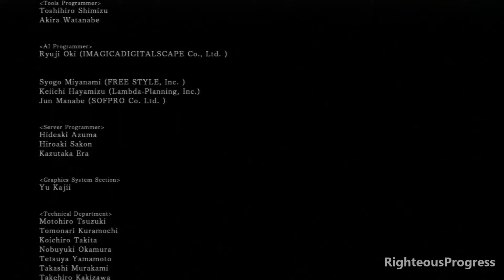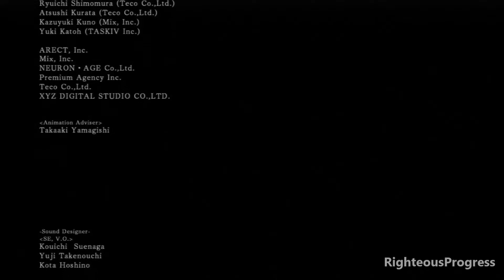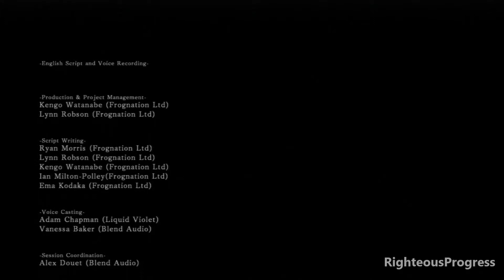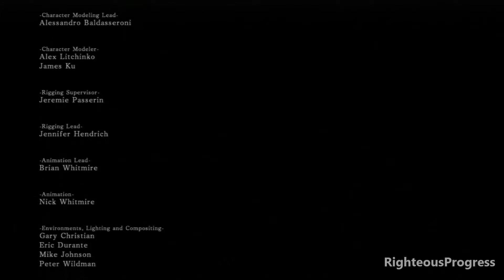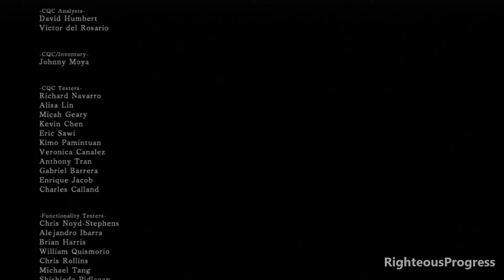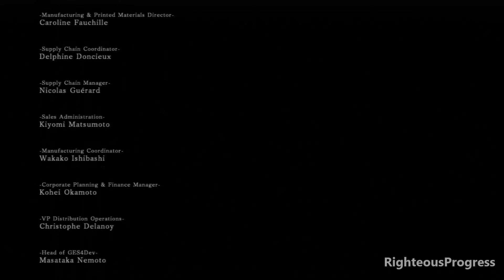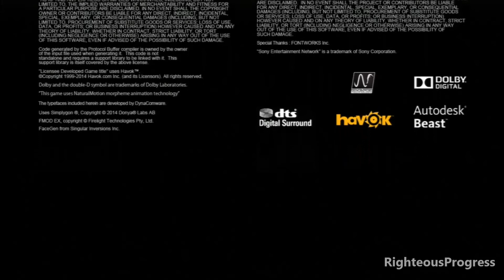Dark Souls 2 walkthrough Ending Credits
Dark Souls II (ダークソウルII, Dāku Souru Tsu− ?) is an action role-playing video game set in an open world environment, developed for Microsoft Windows, PlayStation 3 and Xbox 360 by From Software. From Software published the game in Japan, while Namco Bandai Games published the game in other regions.

Dark Souls II was announced at Spike Video Game Awards on December 7, 2012. Hidetaka Miyazaki, who served as director on Demon's Souls and Dark Souls, acted as a supervisor, while the game was directed by Tomohiro Shibuya and Yui Tanimura. Miyazaki stated there will be no direct story connection between Dark Souls and Dark Souls II, though they are set in the same world. The game uses dedicated multiplayer servers.

The story revolves around a cursed undead character trying to find a cure for their curse. It is emotional and involved in the fashion of Demon's Souls' story. The game's director has mentioned that the sequel is not directly linked to its predecessor story-wise, although they are set in the same world. The director also stated that the concept of time will factor into the story. The story takes place in the land of Drangleic, full of souls to help undead maintain their humanity while fighting the curse of the undead.

Dark Souls 2 walkthrough part 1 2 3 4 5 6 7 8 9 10
Dark Souls 2 walkthrough part 1 no commentary
Dark Souls 2 walkthrough no commentary
Dark Souls 2 gameplay walkthrough part 1 no commentary
Dark Souls 2 - Walkthrough Part 1

Dark Souls 2 Part 1 Gameplay Let's play no commentary

Google+ AlKaamiGames